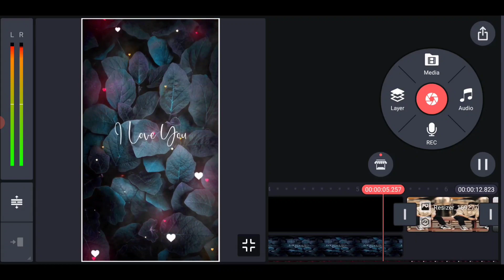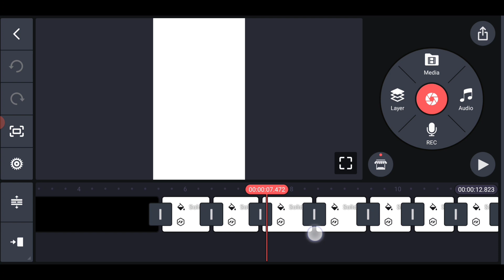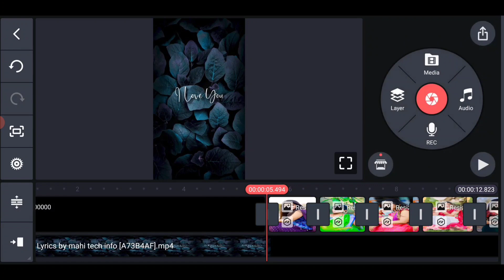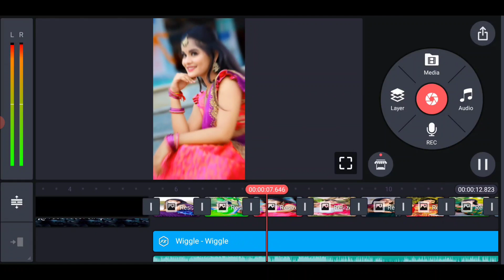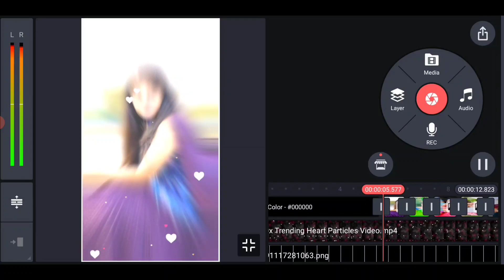Instag Trending Kanna Lyrics Effect Video Editing in Kinemaster Telugu Viral Video Editing Tutorials